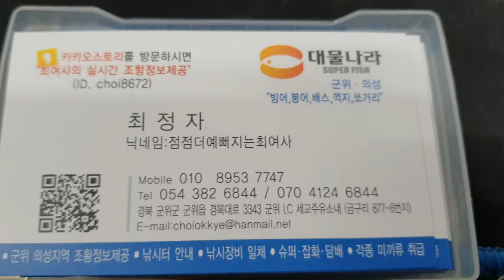대물나라낚시점입니다~낚시장비용품모두현금가잘우대#낚시장비현금가우대